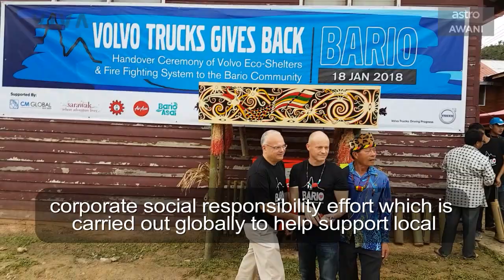V!VA: Bario Adventure!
V!VA visits beautiful Bario and talks about Volvo trucks involvement in the local community there plus an interesting experience in the jungle!